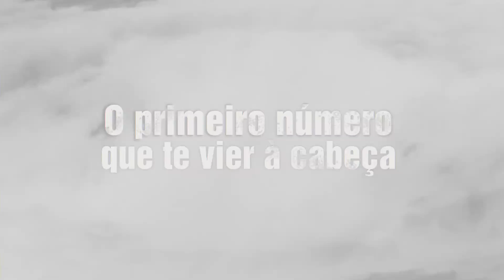Pensa num número de John Verdon (teaser 02)